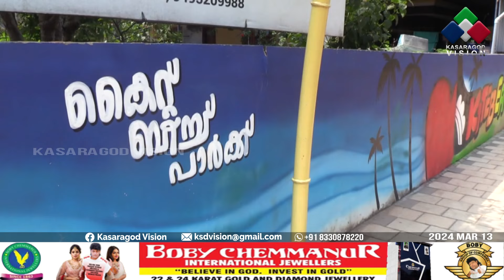ഹൊസ്ദുര്‍ഗ്ഗ് കടപ്പുറത്തെ കൈറ്റ് ബീച്ച് പാര്‍ക്ക് മന്ത്രി പി.എ മുഹമ്മദ് റിയാസ് നാടിന് സമര്‍പ്പിച്ചു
ഹൊസ്ദുര്‍ഗ്ഗ് കടപ്പുറത്തെ കൈറ്റ് ബീച്ച് പാര്‍ക്ക് ടൂറിസം വകുപ്പ് മന്ത്രി പി.എ മുഹമ്മദ് റിയാസ് നാടിന് സമര്‍പ്പിച്ചു. 1.25 കോടി രൂപ ചെലവില്‍ കാസര്‍കോട് ജില്ലാ ടൂറിസം പ്രൊമോഷന്‍ കൗണ്‍സിലാണ് പാര്‍ക്ക് നിര്‍മ്മിച്ചത്.